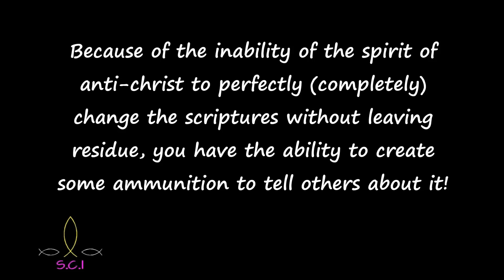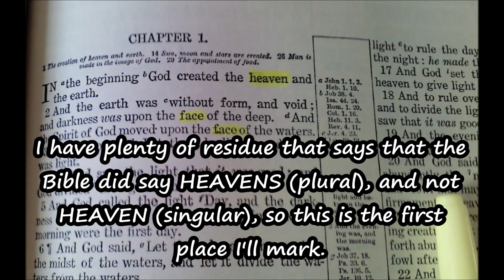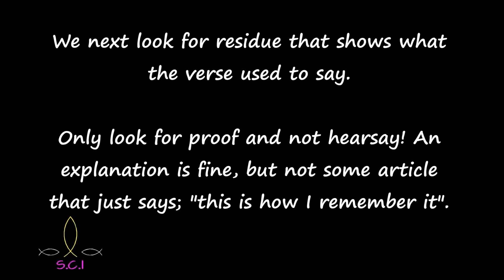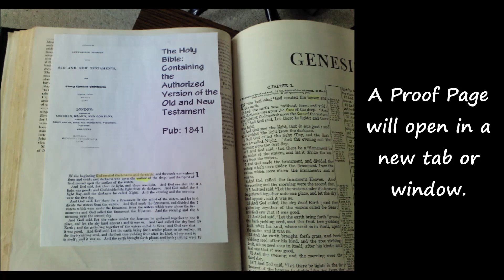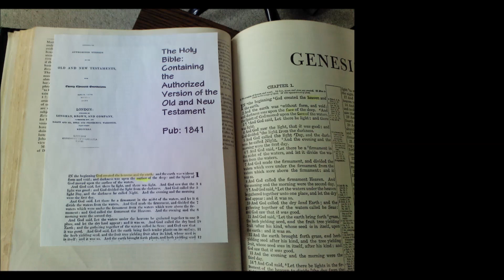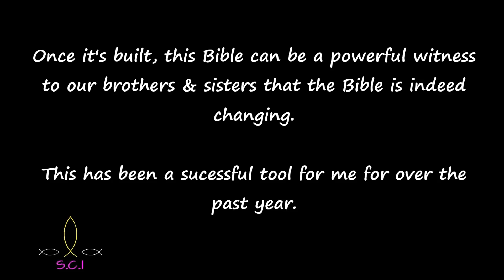Building A Daniel 7:25 Evidence Bible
I already have one of these in a smaller version that is overfull with residue proofs. Hence the need for using the bigger family Bible.

Jesus said: I am the way, the truth, and the light. No man cometh unto the Father, except by me. Time is getting short folks. It's just a matter of time before God the Father tells His Son Jesus to go and get His bride. Will you be ready? Whosoever shall call upon the name of the Lord shall be saved.
Call on Him...
Admit that you're a sinner, and need a Savior...
Repent (forsake and turn away from) of your sins...
Ask Him to be Lord over your life, and surrender to Him...
On the authority of the Gospel of our Lord, you will be saved.